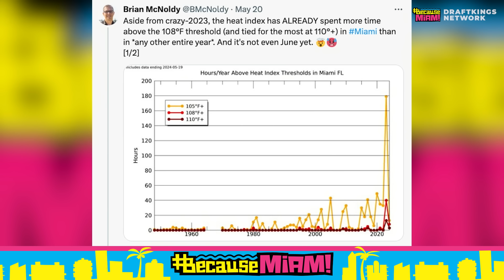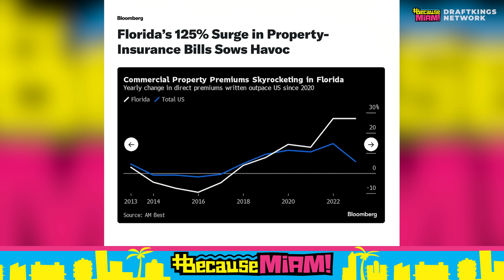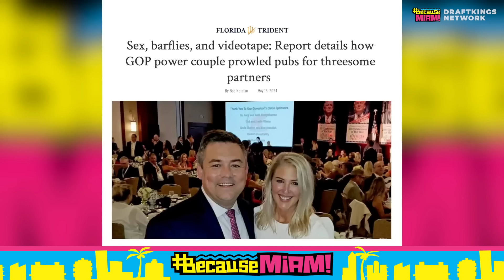BecauseMiami: F-CK, IT'S HOT! | The Dan Le Batard Show with Stugotz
Billy Corben and Roy walked into the a studio with a broken air conditioner in the hottest month of May in the history of the city of Miami. We talk climate change and how it affects South Florida with Brian McNoldy from the University of Miami Rosenstiel School of Marine, Atmospheric, and Earth Science. Florida governor Ron DeSantis wants chaplains to be employed by public schools in the state. Lucien Greaves from The Satanic Temple joins the show to talk about religious freedom and how no government should dictate which religion is more important. Plus, we spin the Wheel of Despair.

🔊 Mystery Crate 🔊